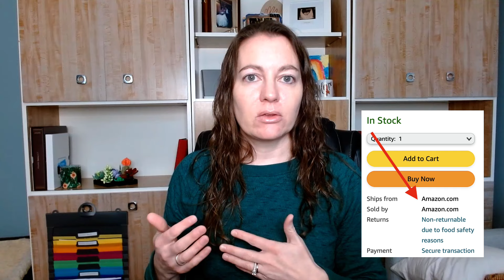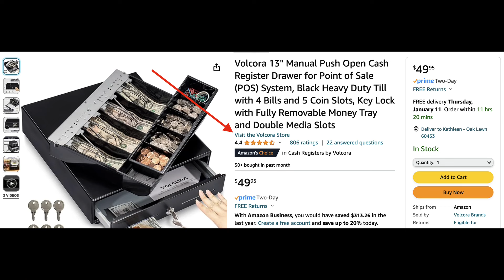Get Paid to Create Videos | A Guide to Collaborating with Sellers as an Amazon Influencer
👉 Free Masterclass: How to Earn $10K Per Month as a Content Creator on Amazon

🚀 In this game-changing video, we dive deep into the world of Amazon influencing, unveiling the secrets to successful collaborations with sellers. If you're an Amazon Influencer looking to level up your game, you've come to the right place!

🛒 What's Inside:
🤝 1. Working with Sellers: Discover the art of building strong relationships with sellers. Learn the strategies that will set you apart and attract top-notch brands to collaborate with.

💼 2. Mastering Negotiations: Uncover the essential negotiation tactics that will help you secure the best deals. We spill the beans on how to find that sweet spot where both parties walk away feeling like winners.

🚫 3. What NOT to Do: Avoid common pitfalls and costly mistakes. We share invaluable insights on what you should never do when working with sellers, ensuring a smooth and successful partnership every time.

💰 4. Selling Rights Dilemma: Dive into the debate on whether or not to sell your rights. We weigh the pros and cons, helping you make informed decisions that align with your goals.

📈 5. Top Tips from a Pro: Benefit from the wisdom gained over the past year of successful campaigns with sellers on Amazon. Get insider tips that have propelled our journey to Amazon influencer excellence.

🔥 Why Watch?
Whether you're a seasoned Amazon Influencer or just starting your journey, this video is packed with actionable insights that will take your collaborations to new heights. Join us as we share the strategies that have transformed our Amazon influencing game.

🎓 About Kathleen Kobel:
Kathleen Kobel is your go-to resource for all things Amazon influencing. From insider tips to in-depth tutorials, she's here to empower you on your journey to becoming a highly successful Amazon Influencer.

Please subscribe to the channel for the latest news, resources and help from Kathleen Kobel at Masters of Marketplace, who has helped hundreds of brands leverage the power of the Amazon marketplace to increase sales, profits and brand loyalty.

NOTE: This description may contain affiliate links. We only recommend products we love using ourselves. When you buy through one of our links we will receive a commission. This is at no cost to you. We appreciate your support!